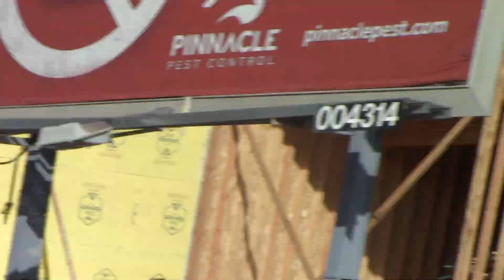Q St. Railroad Crossing, BNSF 6171 Manifest North, Sacramento California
BNSF manifest freight train on the UP Sacramento Sub with BNSF 6171, BNSF 8155, and BNSF 4244 passing the Q Street railroad crossing. This was the last catch for today. The surrounding apartments and town homes being build around this crossing are almost done. I wish UP would add pedestrian gates or gateless signals on the other side of the track at this crossing due to this. At the end you can also see a Blue Line Sacramento Light Rail train crossing over the American River Bridge between highway 160 on the north side of Sacramento.

Crossing Info:
Q Street & 19th Street, Sacramento, California
Quiet Zone
Crossing owned and maintained by Union Pacific Railroad
Bells ring through whole activation

Lights: Mast one 12x24 inch Union Pacific Railroad/Electro-Tech LEDs and One 12x24 inch WCH 2nd Generation LEDs with Safetran Lights (One Hawker Sideley Era) and overhead two pairs of 12x20 inch Union Pacific Railroad/Electro-Tech LEDs with WCH Lights
Brackets: Safetran on mast, WRRS overhead
Bell: NEG Electronic Bell
Lights: One pair of 12x24 inch WCH 2nd Generation LEDs with Safetran Lights
Brackets: Safetran
Gate Lights: Union Pacific Railroad/Electro-Tech  LEDs
Counterweight Arm: Safetran
Mechanism: Safetran
Base Safetran

Brackets: Safetran
Counterweight Arm: Safetran
Mechanism: Safetran
Base Safetran